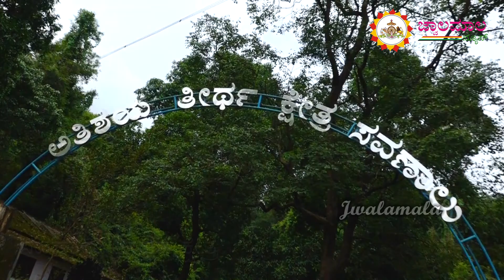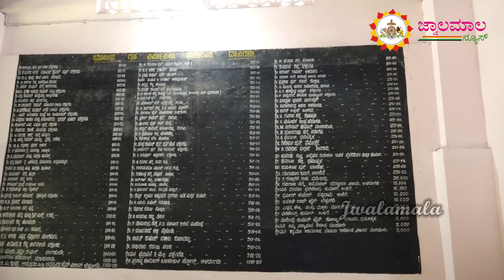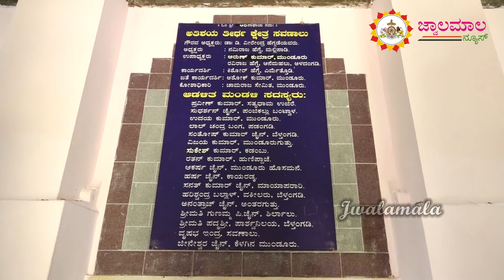Kshetra Parichaya-04 / Savanalu / Dakshina Kannada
ಈ ವಾರದ ಕ್ಷೇತ್ರ ಪರಿಚಯದಲ್ಲಿ ದಕ್ಷಿಣ ಕನ್ನಡ ಜಿಲ್ಲೆಯ   ಸವಣಾಲು ತೀರ್ಥಕ್ಷೇತ್ರ ನೋಡಿದಂತೆ ಮತ್ತೊಮ್ಮೆ ನೋಡುವ ನೋಟ.